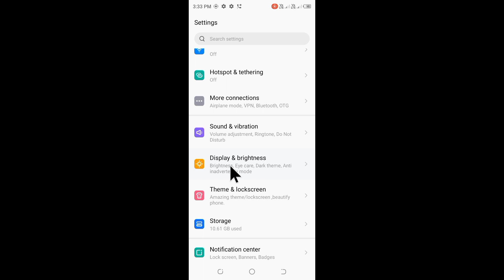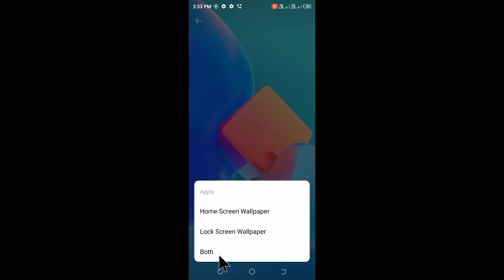Tecno Pop 5 pro me wallpaper change kaise kare।how to change wallpaper in tecno pop 5 pro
is video me bataya gaya hai friends ki Tecno Pop 5 pro me wallpaper change kaise kiya jata hai